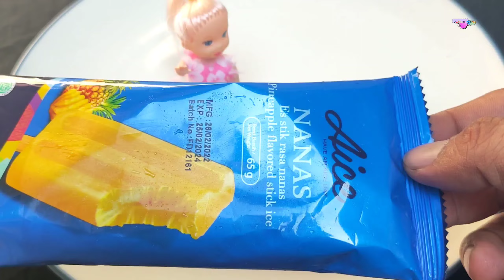STOP !!! Time Lapse ice Cream Melting Serunya Lihat Ice Age Sambil Makan Es Krim Karakter Buah Lucu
time lapes ice cream es krim
bermain mencairkan eskrim semangka
video time lapes es krim

anak kecil
mainan anak
playground
kereta api
viral
prank
mama dan anak
unboxing tempat mainan
taman bermain
anak ketawa
anak makan
anak bermain

nyobain es krim semuanya
banyak warna, bentuk dan rasa 😍😍😍🍧🍨🍦

Beli Mainan di Toko Mainan Lengkap
Unboxing Mainan Anak Terbaru
Borong Mainan Banyak Banget
Unboxing Mainan Unik
Mainan Viral di Tiktok
Merakit Mainan Anak Anak dan Unboxing Mainan
Mainan Anak-Anak Bahasa Indonesia Terbaru
Mainan Anak-Anak Kecil yang Bagus
Beli Mainan Yang Banyak Banget
Toys For The Baby Song
Toy Review Youtube Channel
Play Toys Baby Doll Nursery
Borong Mainan yang Banyak
Little Big Toys Supermarket
Es Krim Mainan Ice Cream Shop Pretend Play
Makan Es Krim Karakter Buah Lucu
Es Krim Baby Shark Banyak
Es Krim Yang Paling Enak di Dunia ini
Review Es Krim Indomaret
Macam-Macam Es Krim Karakter
Es Krim Mainan Anak Kecil
Ice Cream Mainan Anak Kecil
Lagu Es Krim Lagu Anak Bts Bahasa Indonesia
Es Krim Coklat Vanila Strawberry
Ice Cream Song Super Simple Songs Lyrics
Ice Cream Anak Kecil Lagu
Buy Ice Cream Sticks
Eat Ice Cream With Hand
Eating Ice Cream In 1 Second
Ice Cream Viral Song Status
Es Krim Viral di Dunia
Makan Es Krim Banyak Varian Rasa
Borong Es Krim Viral
Time Lapse ice Cream Melting
melting ice cream time lapse